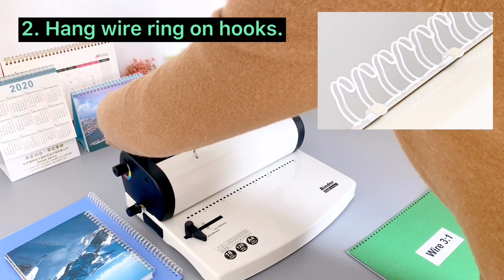T618/T618R High Quality A4 Wiro Book Binding Machine Price